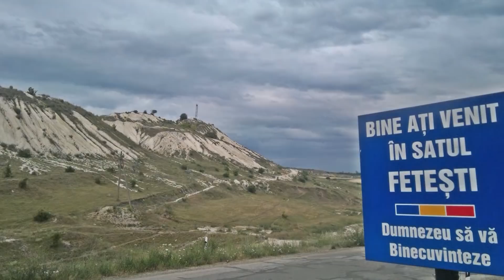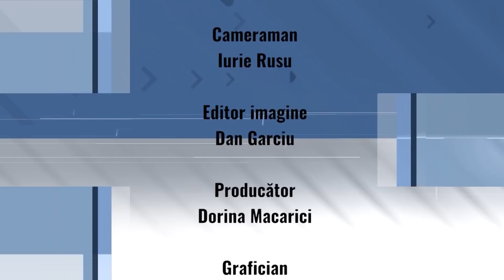Moldova La Pachet | 07.08.2021